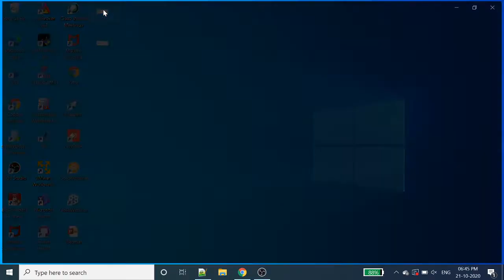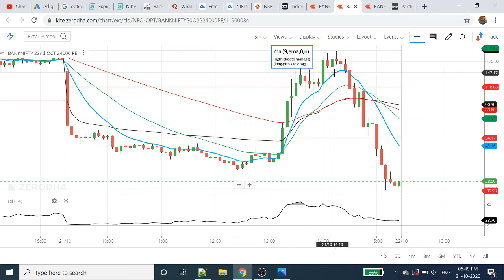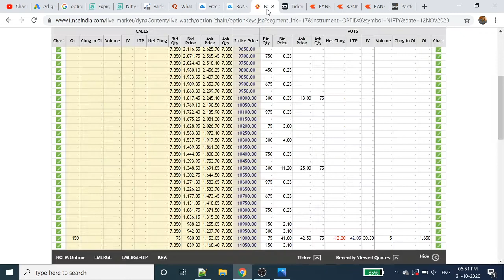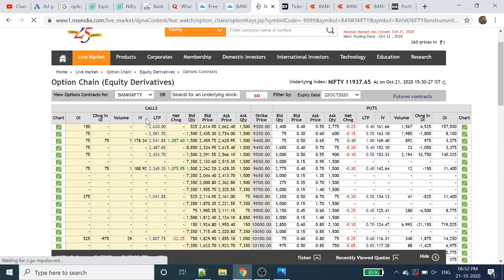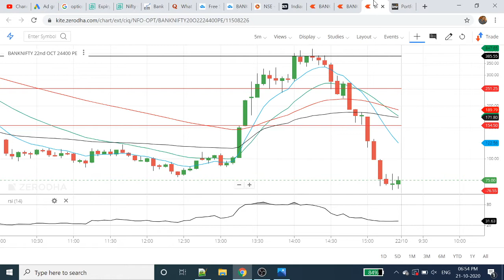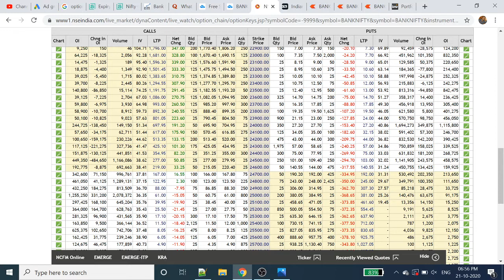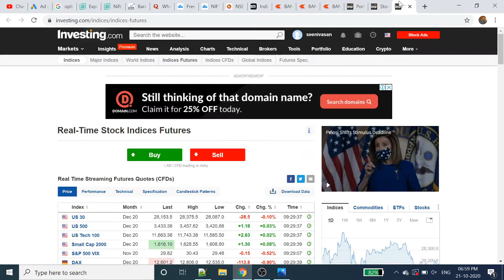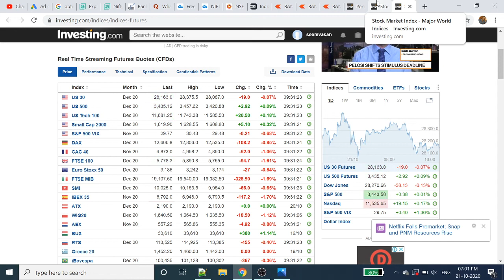Nifty Analysis | Bank Nifty Analysis | 21-10-2020 | Tamil